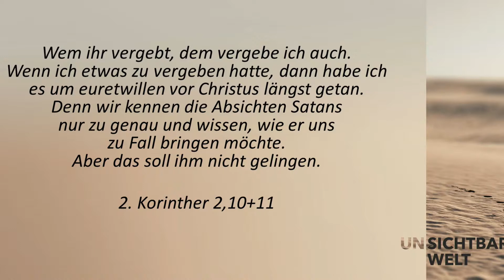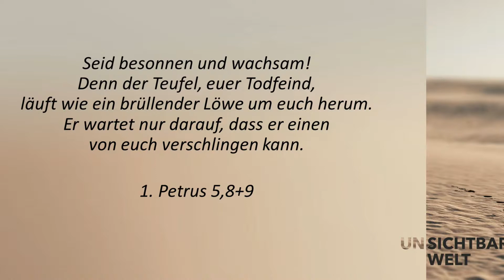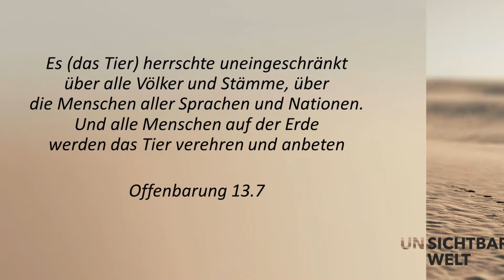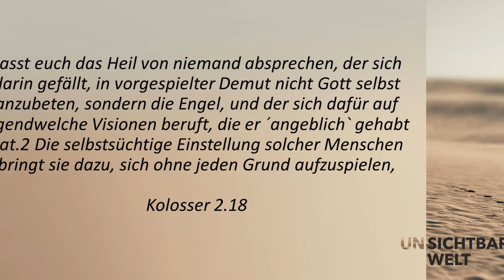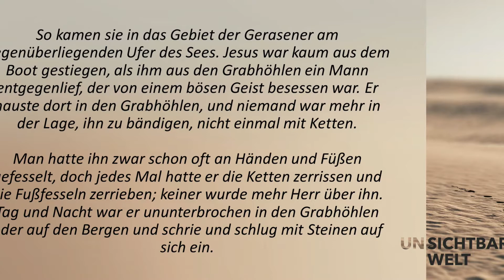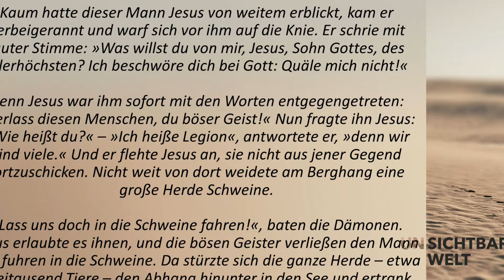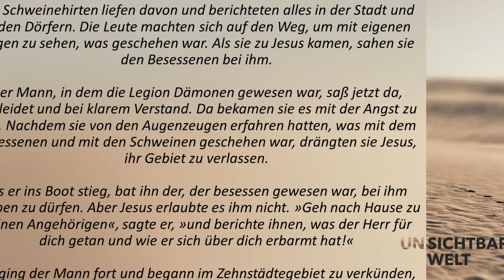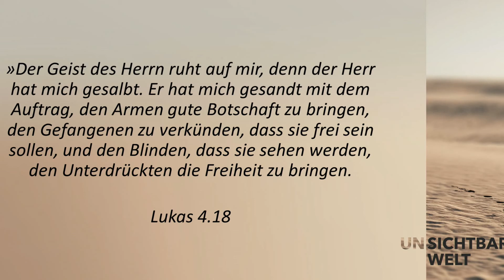Engel und Dämonen | Elias Scherrer